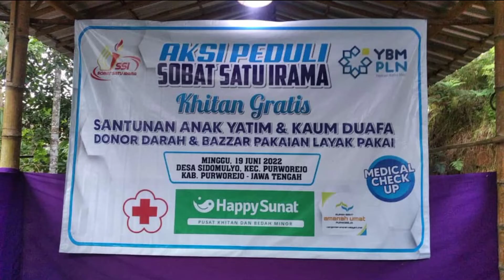Sosialisasi Line Dance di Desa Sidomulyo, Kec. Purworejo